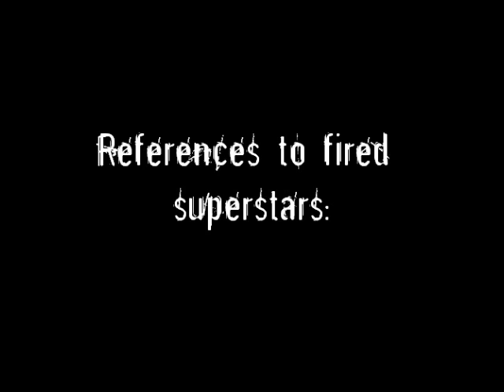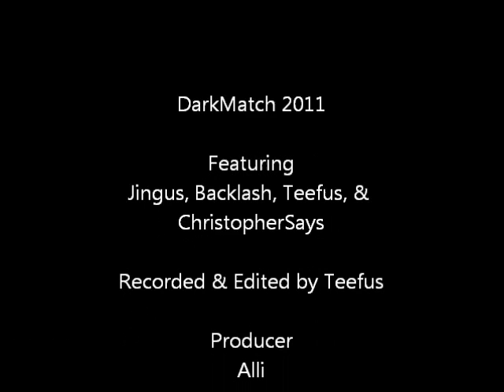DarkMatch Episode #62: WWE Raw Review (8-8-2011)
Wherein Backlash joins Teefus in the prohibition club, we can't go 30 seconds without a tangent, and Jingus outlaws fantasy booking